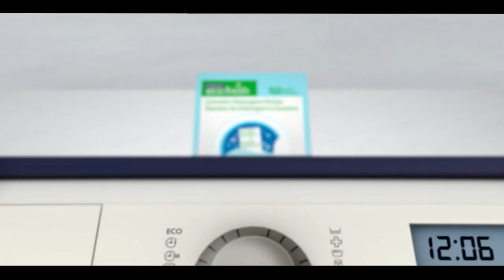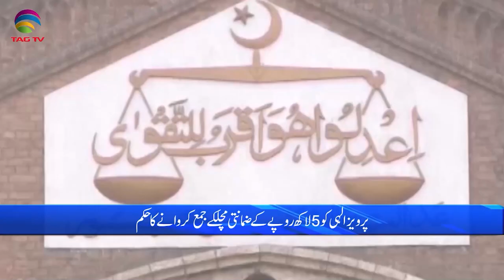Pakistan News Bulletin with Bushra khan - July 11, 2023